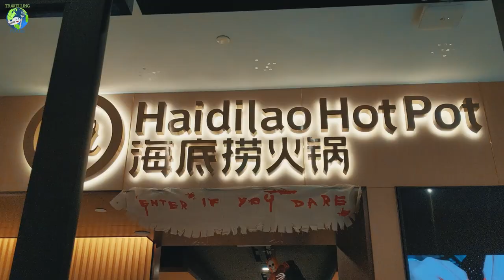BEST HOT POT in TORONTO? ROBOTS, NOODLE DANCE + FREE Massage and Manicure! HAIDILAO Hot Pot Toronto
Watch the Dancing Noodle Master whip the noodles to my camera! Love Hot Pot? This World Famous Hot Pot Chain from China is now in Toronto with a NOODLE DANCE from a noodle master! HaiDiLao Hot Pot also has premium meats and toppings, free massage and manicure and other amenities with robot waiters delivering your food!

Enjoy fancy and futuristic dining experience at Hai Di Lao in Toronto!

--- LOCATION ---
Haidilao Hot Pot Restaurant Scarborough 海底捞火锅士嘉堡:
1571 Sandhurst Cir, Unit 106F, Toronto, Ontario

Haidilao Hot Pot
5328 Hwy 7 Suite 4, Markham, Ontario

Founder and Publisher:
Raymond Cua